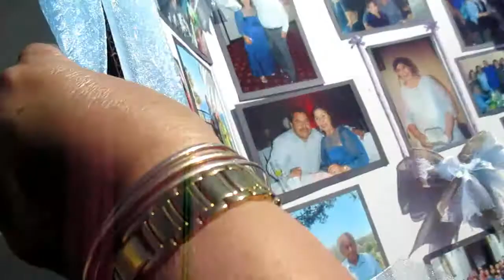MY GRANDMAS FUNERAL.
HEY GUYS!
IM SORRY I'VE BEEN SO BUSY DEALING WITH FAMILY PROBLEMS.

HOPE TO CONTINUE TO VLOG FOR YOU GUYS!